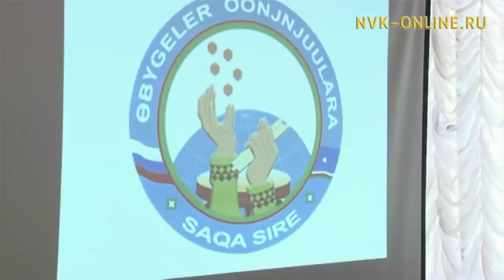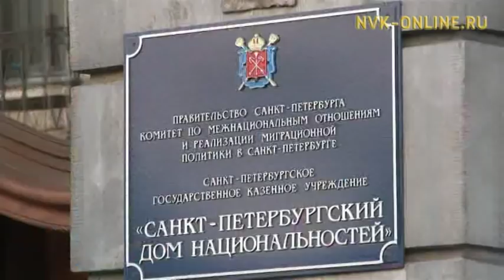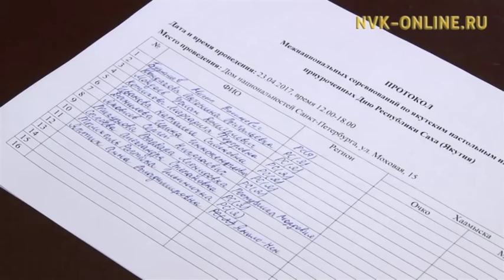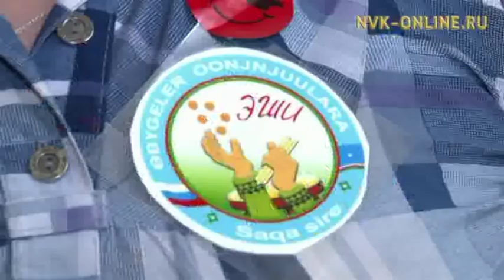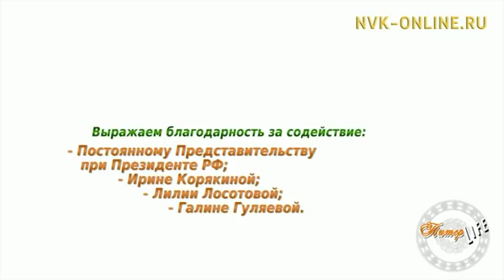Иностранцы о Якутии. Питер лайф. 2 часть (27.04.2017)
Официальный сайт NVK-ONLINE.RU  - Находясь вдали от Якутии, все сильнее чувствуется тоска по родине. Хочется скорее оказаться на ее зеленых просторах, вдоволь надышаться чистым воздухом и утонуть в теплых объятиях своих родных. Такой мы чувствуем Якутию, свою родину. А какой ее видят иностранцы - гости из Франции, Республики Башкортостан, Ирландии, США ?